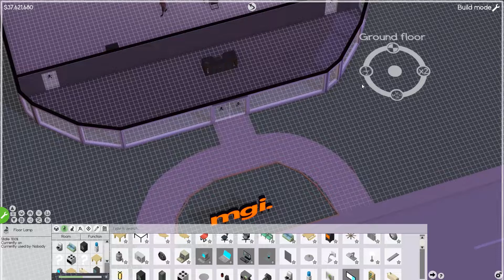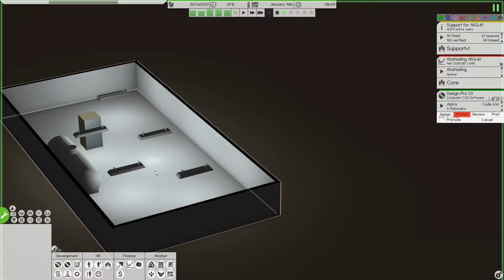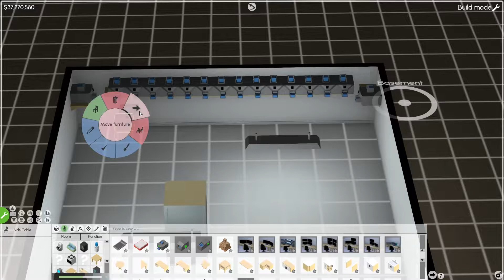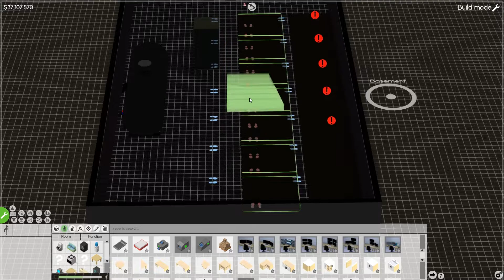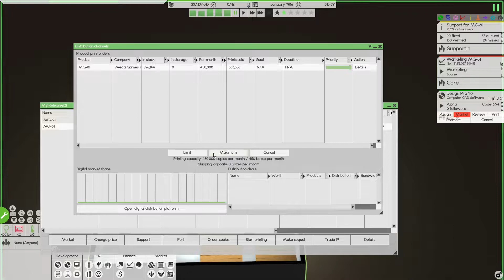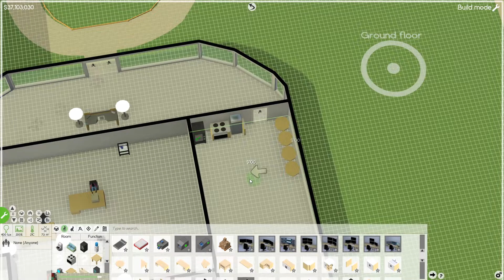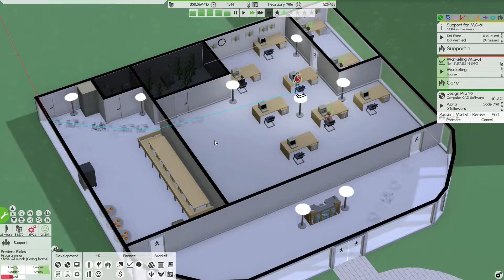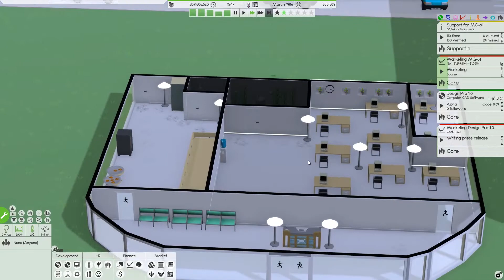Printing is off the walls! - Software Inc. Alpha 10 All Mods Ep. 09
Mod what kind of software you can develop, add your own furniture or upload your building blueprints